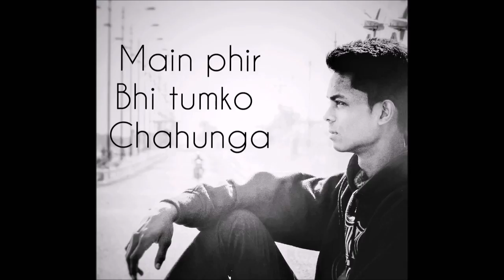Main phir bhi tumko chahunga unplugged by saurabh bhede